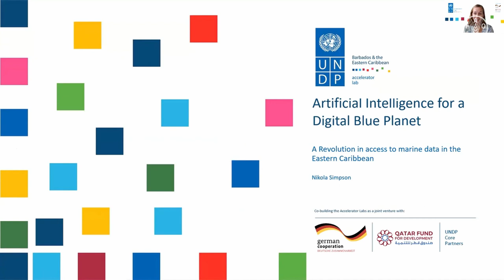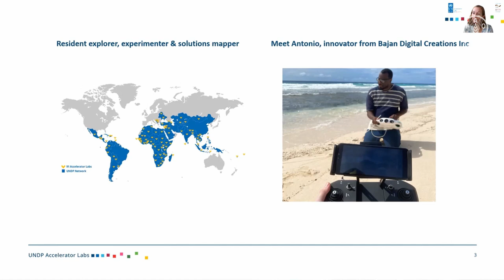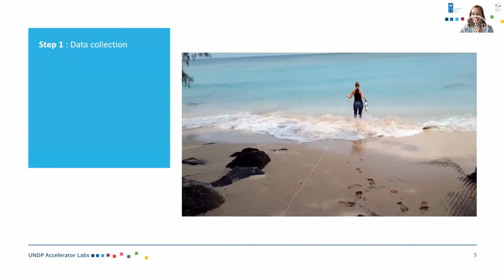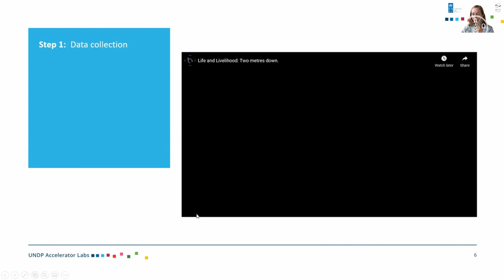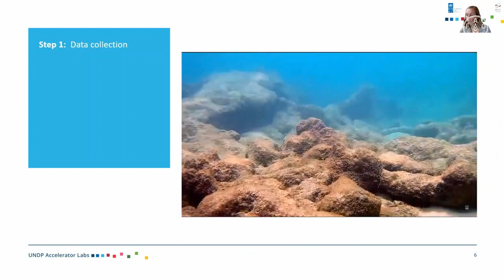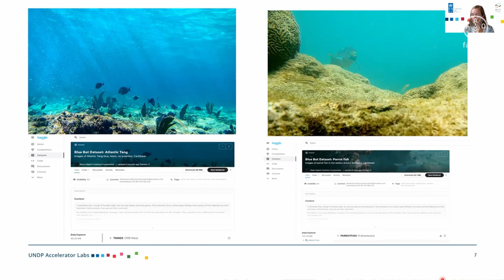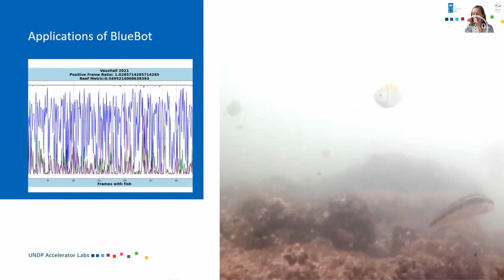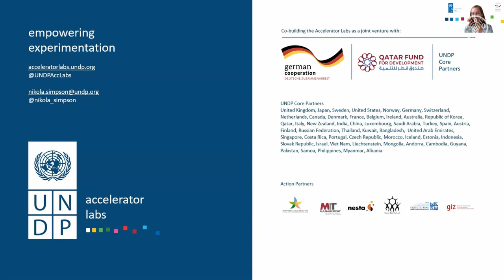FAO AI4DBP A Revolution in access to marine data in the Eastern Caribbean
Nikola Simpson, Resident Explorer & Blue Economy specialist of the UNDP Accelerator Lab in Barbados and the Eastern Caribbean explores how Artificial Intelligence for a Digital Blue Planet has the capacity to empower individuals and communities to inform decision making by revolutionising data sharing, knowledge exchange and access to marine data.